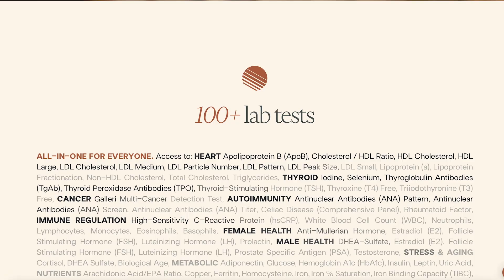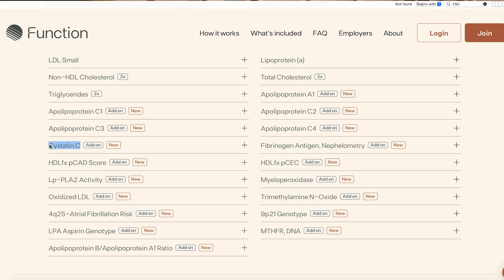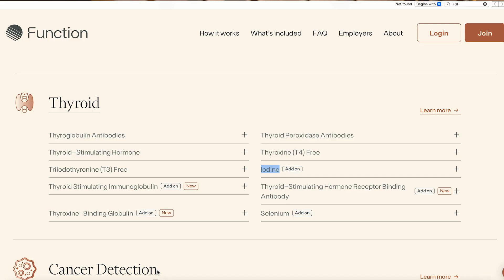Can You Tell Science From Pseudoscience? | Dr. Steven Novella | The Proof #364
How do you know if the expert you're listening to is worth trusting? What separates genuine science from persuasive pseudoscience? This discussion explores why evaluating consensus, not just credentials, is critical, and why scientific literacy must become a core part of how we navigate modern life. In an era flooded with information, these are no longer optional skills.